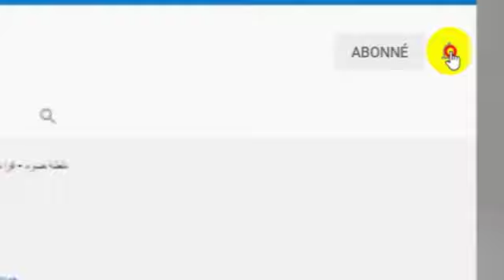عبد الله جاب الله ببرج بوعريريج